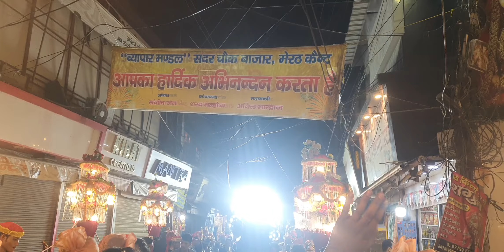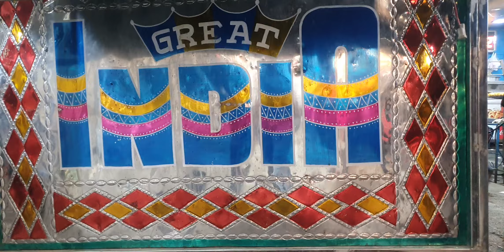ROYAL WEDDING || GREAT INDIA BAND दिल्ली(खेकडा वाला) ☎️9528488005📱